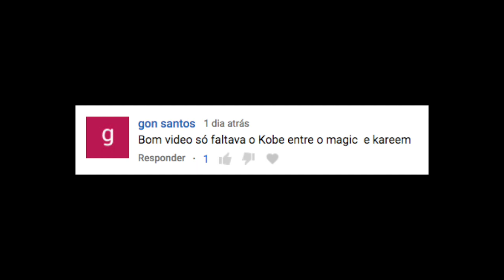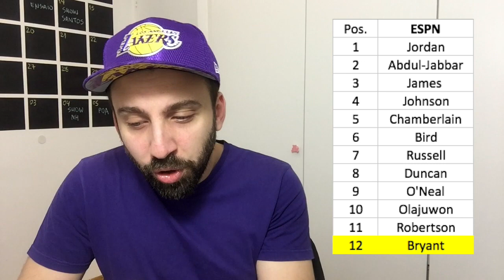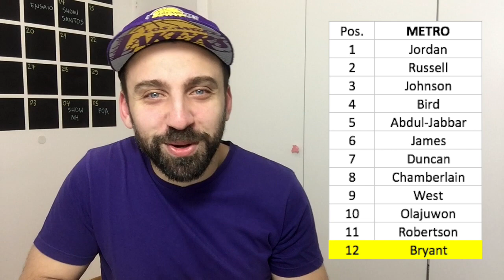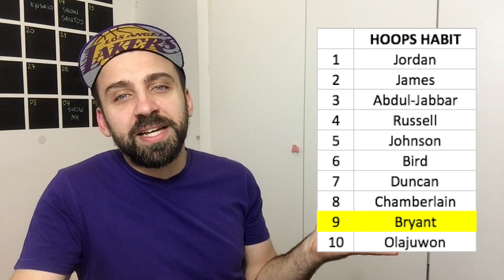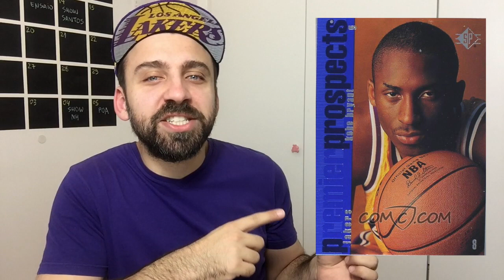Qual o lugar de KOBE BRYANT na lista dos MAIORES da NBA?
Há alguns dias eu lancei um vídeo onde fiz uma lista com os 10 maiores jogadores da história da NBA. Os comentários foram quase unânimes: "onde está o Kobe Bryant?"

Afinal, Kobe merece um lugar entre os 10 maiores da história? Em que posição? Esse vídeo é uma análise um pouco mais profunda desse caso. Deixe um comentário com a sua opinião!

Link para o ranking da SLAM com os 500 maiores jogadores:
Inscrevam-se e fiquem por dentro dos próximos vídeos.
Twitter/Instagram: @vavofresno